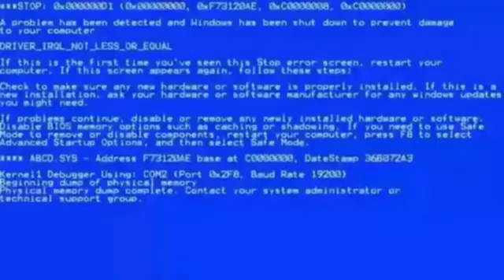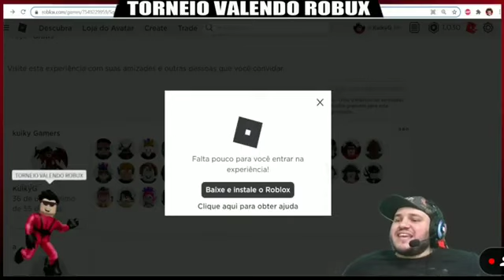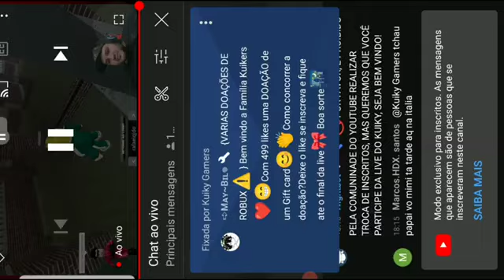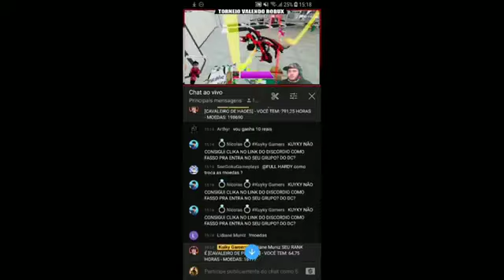Kuiky 6 Parte 15 - Filme Completo - Duração Aproximada 1h58mim04seg